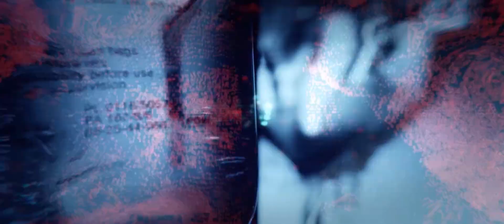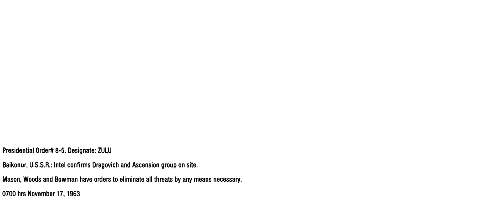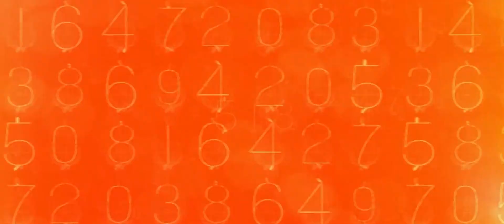[21:9] COD: Black Ops Veteran Walkthrough - Executive Order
Part 4/15 of my ultrawide 21:9 veteran walkthrough of Black Ops 1 for PC.

Software used: Flawless Widescreen, Shadowplay